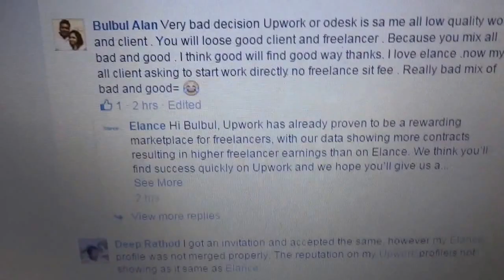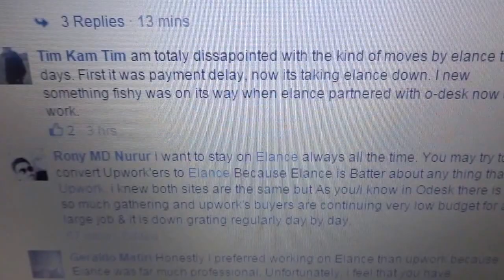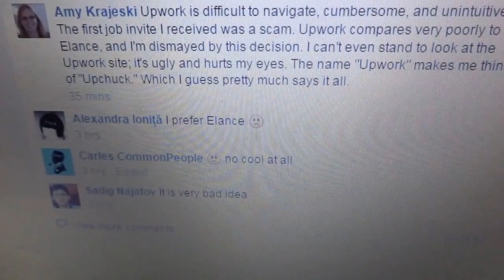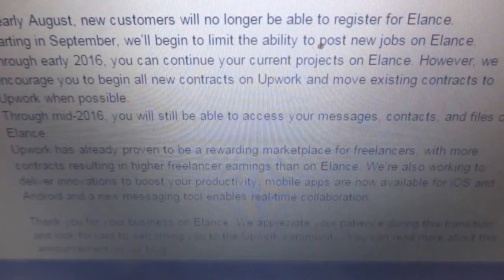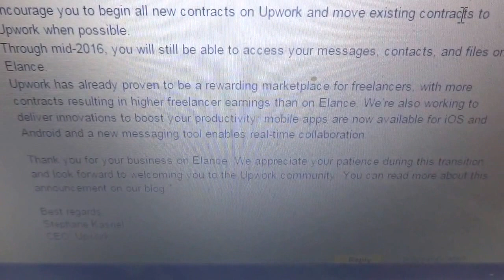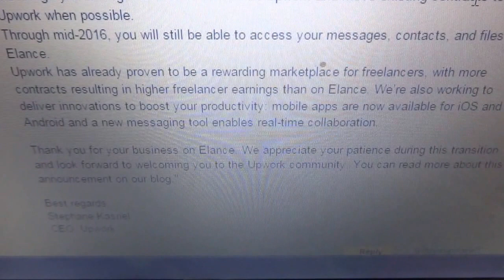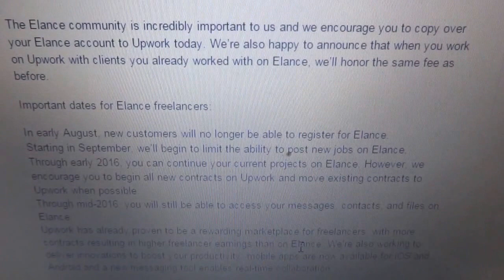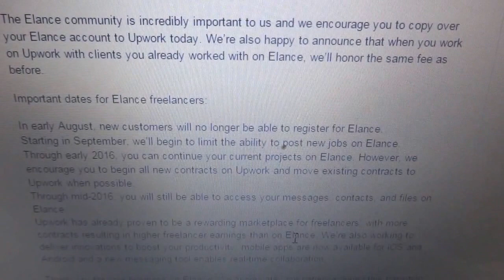It's Official Now - Elance Is Closing Down!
So it's official now that Elance is winding down, and it is only a matter of time before Elance shuts shop completely.

If current sentiments among the freelancer community are anything to go by, this is anything but a positive development!

At the same time, I also feel that there is invariably a lot of resistance to change, no matter what aspect of life we may be dealing with. Eventually, things often whittle down in a way that prior concerns seem unwarranted.

For the moment though, this forced migration to Upwork (formerly oDesk) seems quite unpalatable to most freelancers used to working on Elance. After all, oDesk was well known (infamous?!) for the rather poor quality of jobs it had, which paid an absolute pittance and yet had freelancers vying for them by the dozens.

Will the future hold better prospects for freelancers on one big mammoth platform? Will the larger number of jobs expected to be posted there, include quality jobs worth pursuing? Of course, only time can tell, but if Elance / Upwork management sentiments are anything to go by, they seem to be particularly very enthusiastic!

Let's see how things go!